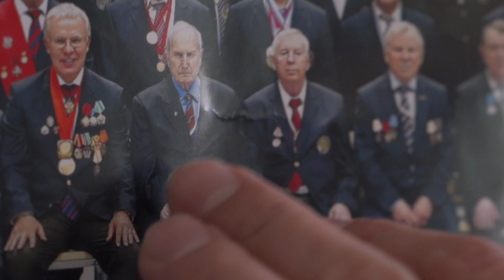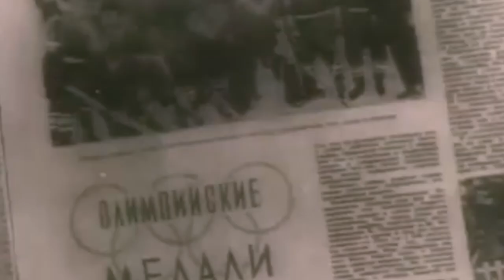Трейлер фильма про хоккеиста Виктора Шувалова. Программа Романа Акимова "Диалоги с Легендами".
Анонс фильма "Виктор Шувалов - последняя Легенда Эпохи рождения хоккея в СССР".
Этот фильм расскажет о Викторе Григорьевиче Шувалове, легендарном хоккеисте, который стал первым в нашей стране Олимпийским Чемпионом по хоккею с шайбой (1956), двукратным Чемпионом мира (1954, 1956). Игрок легендарной тройки: Бобров-Бабич-Шувалов.
Съёмка фильма состоялась на 97 году жизни Виктора Григорьевича.

Приглашённый эксперт фильма - Легенда мирового хоккея, двукратный Олимпийский Чемпион, восьмикратный Чемпион Мира - Борис Петрович Михайлов, фильм о котором мы тоже готовим в настоящее время.

Съёмка и монтаж фильма - Степан Сысоев.
Благодарю за помощь и поддержку в создании фильма: Марию Халилову, Хоккейный клуб ЦСКА, Музей Хоккея и его директора Бутову Ритту Борисовну, Александра Устинова, Станислава Александрова, Антона Осеева.

СОТРУДНИЧЕСТВО СО МНОЙ:

Если в Вашем окружении есть интересные и достойные люди нашей Эпохи - обращайтесь ко мне - возможно, я возьму у них интервью и сделаю программу о них.
Все мои контакты - ниже. Готов к сотрудничеству.

Ведущий мероприятий, интервьюер Роман Акимов.
Телефон: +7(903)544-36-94 (и все виды мессенджеров)

Сообщество программы "Диалоги с Легендами" Вконтакте с возможностью обсуждения выпусков, помощи в создании новых программ, приёма Ваших вопросов для моих новых героев и.т.п.
Приглашаю Вас вступить в моё сообщество!